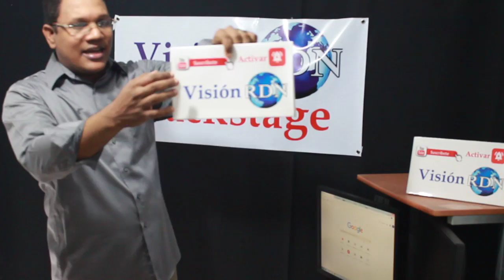BUSCAR SONIDO y LIKES nueva enfermedad que azota en las Redes en RD